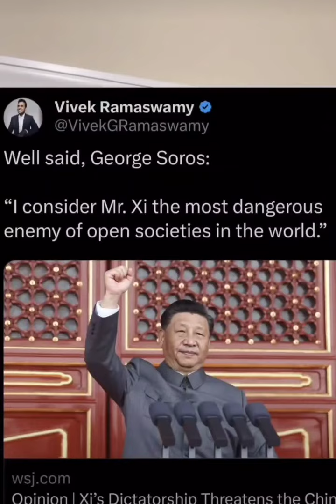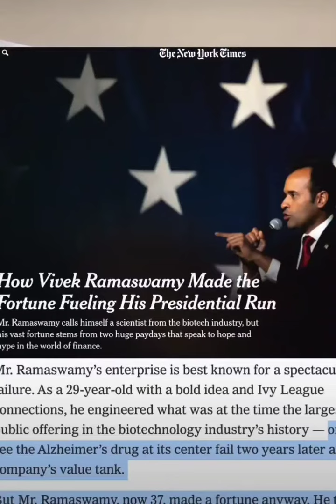Truth Bomb-The truth about the youngest republican presidential candidate in History